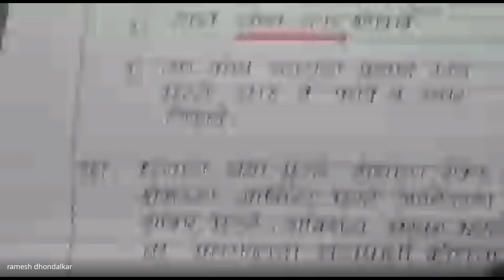शिष्यवृत्ती अहमदनगर 5 वी 2024 01 15 07 08 GMT+5 30